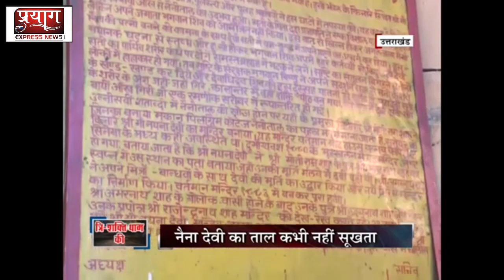Navratri:उदयपुर जिले के बंबोरा गांव में आदि शक्ति का अवतार जो आज भी अग्नि स्नान करता है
प्रयाग एक्सप्रेस न्यूज़ ब्यूरो रिपोर्ट